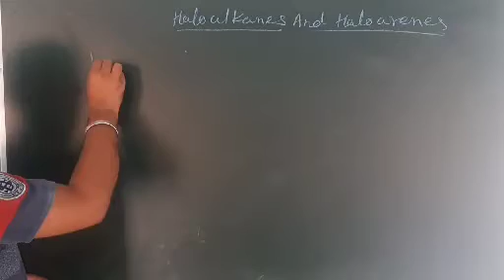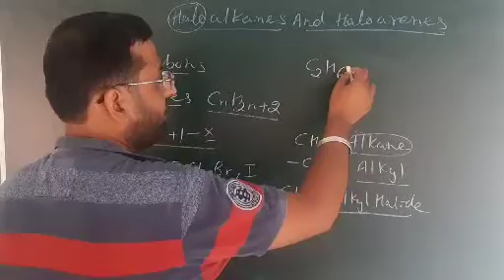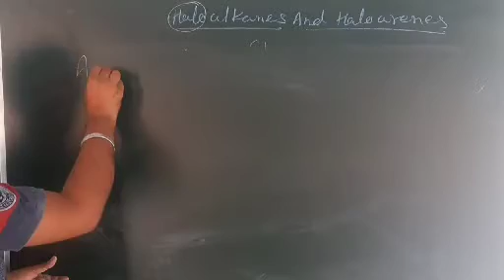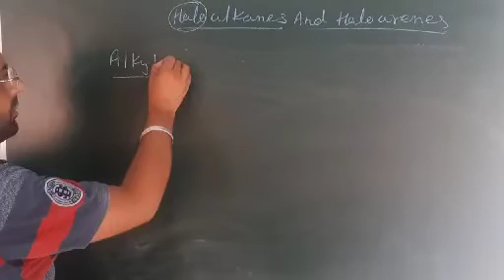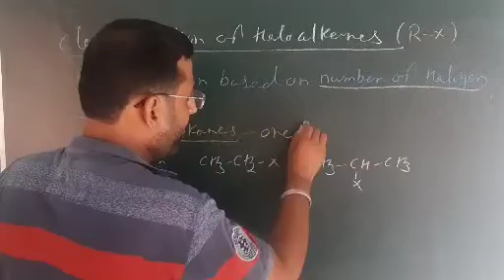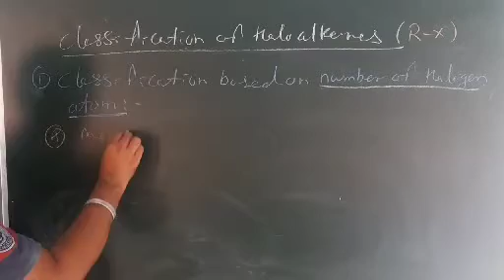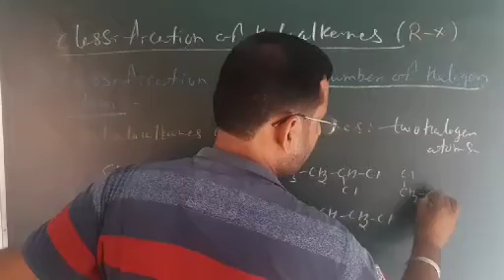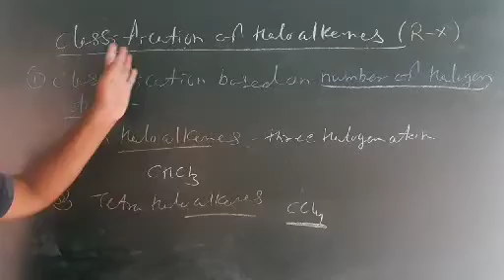Halo alkane & halo arenes(part -1)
classification of halo alkane